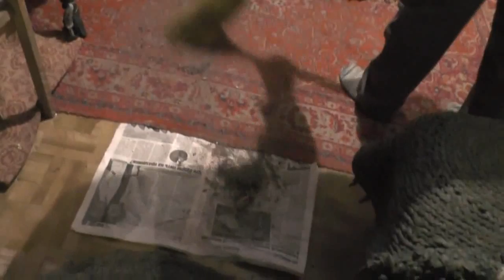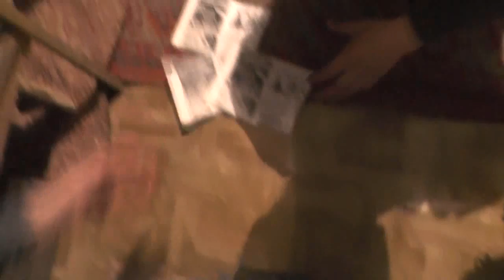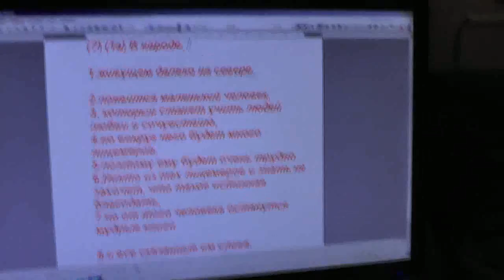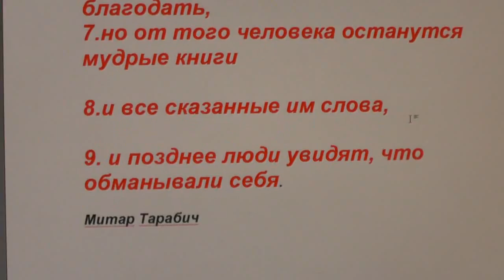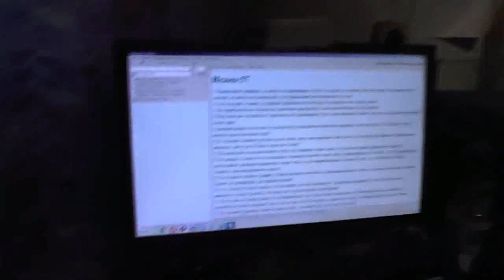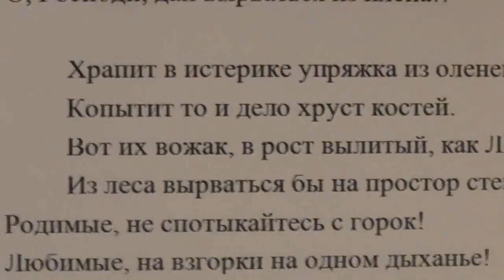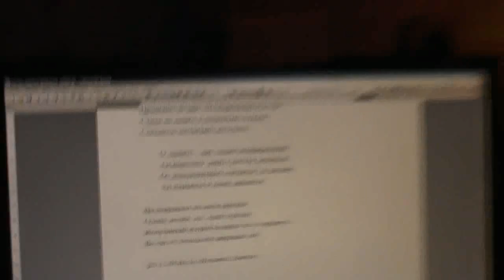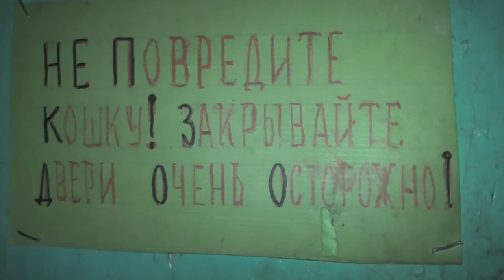Уборка, извлечение драгоценного из ничтожного. Иер.15:19. 03.12. 2015